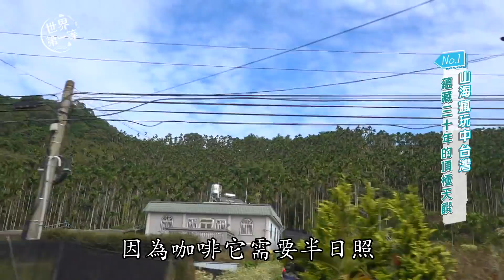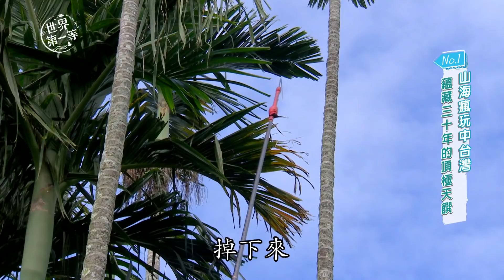【中台灣】山海瘋玩｜大來賓黃尚禾/雲林檳榔新文化做成炭/獵龍俠五叉戟/水上最新玩法風翼衝浪《世界第一等》1036集完整版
📣YouTube Premiere on ▶ Sundays night 9 pm  (GMT + 8 )
📣播出日期
電視首播01/22▶週六 晚間08點▶ 28台 八大綜合台
網路首播01/23▶週日 晚間09點▶YouTube▶ 世界第一等

【山海瘋玩中台灣】Central Taiwan  Mountain & sea Fun
🔶一起出發大來賓 黃尚禾 Travellenge Guest Shang-Ho Huang
🔶蘊藏三十年的頂極天饌 The 30-year-old top-notch dish
🔶檳榔新創 竟能製炭變陀螺 A new way of betel nut usage, Charcoal & children's toys
🔶三十年頂極天饌 半天筍 The 30-year-old top-notch dish, Baitain bamboo shoot
🔶全台僅存 五叉戟獵龍術 The one and only dragon hutting way, a trident
🔶身價上萬金龍 罕見現身  The appearance of a precious golden dragon
🔶最奢侈小吃 酥炸土龍 The most luxurious snack, deep-fried snake eel
🔶全新極限 風翼衝浪 The new extrmem sport, Windsurfing.
1036【店家資訊 Info】
開場雲林咖啡👉FB小鍋食光&滾石故事咖啡館
檳榔炭新文化👉FB淺山植藝工作室X U & D Garden
野生土龍👉FB 彰化正三代祖傳野生土龍陳先生
風翼衝浪👉FB雲林國際風箏衝浪學校IKO認證